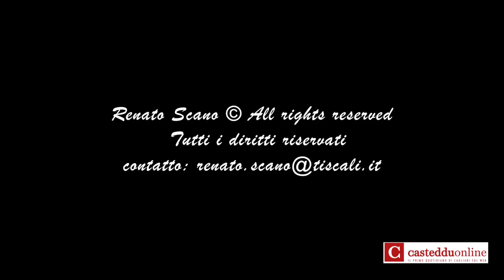Diluvio sulla statale 195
Sarroch 30 Settembre 2015